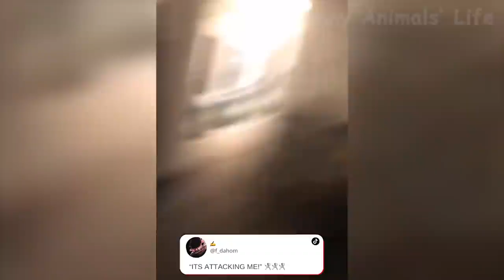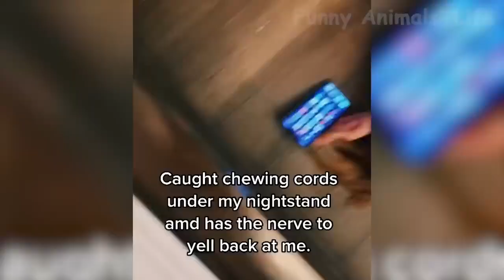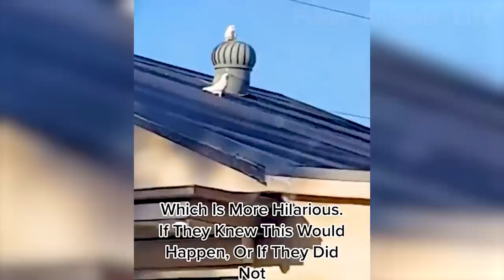13 Best Funny Animal Videos Of The 2022 🤣 Funny Wild And Farm Animals Videos 🐴🦍